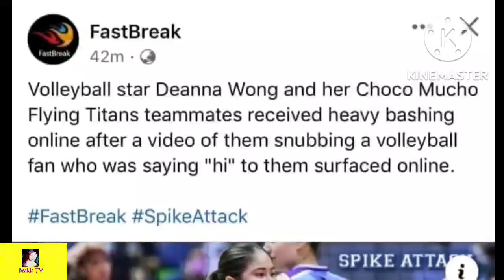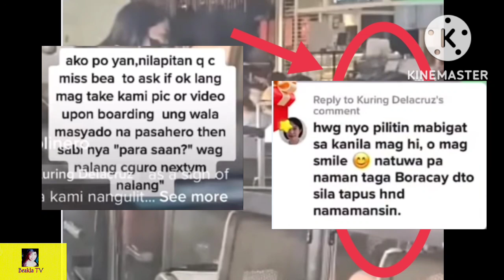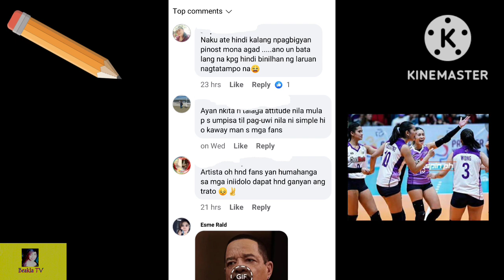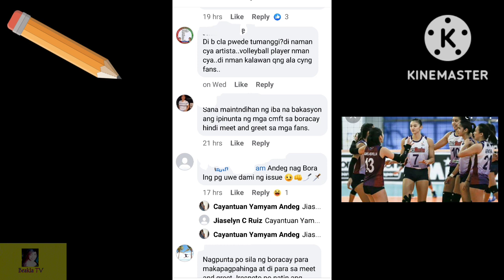DEANNA WONG AT BEA DELEON SNOBERA?! FANS PINAGTANGGOL ANG CMFT